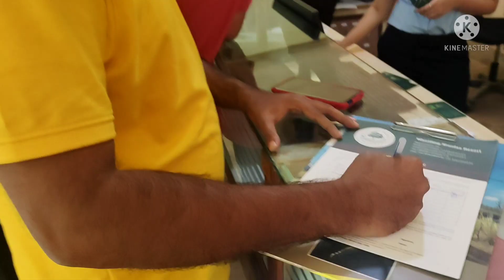PART -1 Dandeli Travel vlogs . ಪಾರ್ಟ್ - ವನ್ ದಾಂಡೇಲಿ ಗೆ ಪಯಣ ವ್ಲೋಗ್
PART - 1 Dandeli Travel vlogs 🥰 ಪಾರ್ಟ್ - ವನ್ ದಾಂಡೇಲಿ ಗೆ  ಪಯಣ ವ್ಲೋಗ್ಸ್